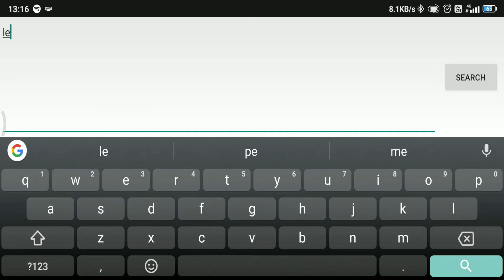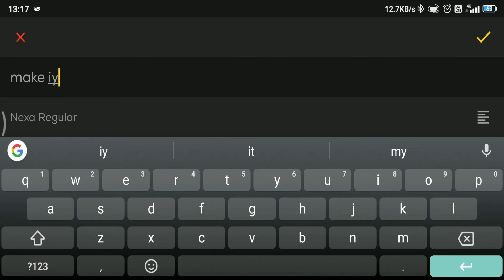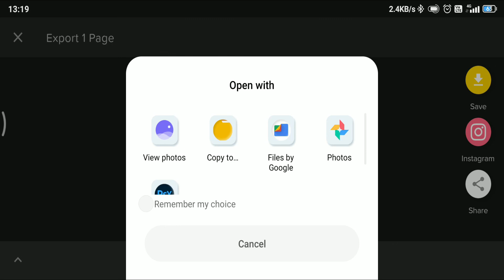Easy Masking Effect With Over | How To Use Masking Effect In Over | Over App Tutorial | Designtalk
In this video, we are How To Use Masking  Effect In Over . it very helpful to give a new look to your design so watch this tutorial & learn something new about @over

DESIGN TALK - ANY-BODY CAN DESIGN